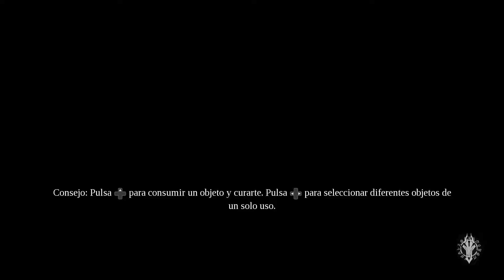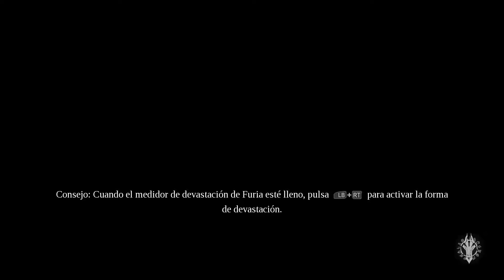Jugando a Darksiders III [Español HD] [03]